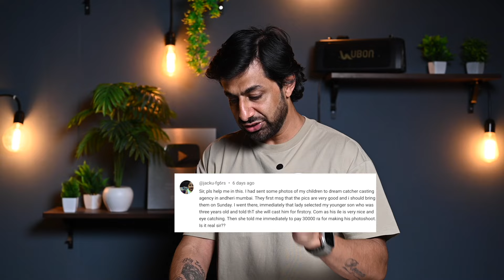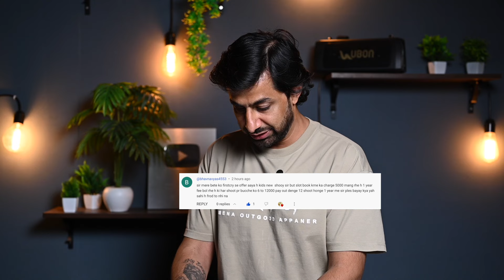Modeling Scams: Real Stories and Tips to Stay Safe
we dive deep into the world of modeling scams. Hear real stories from individuals who have faced these deceptive practices and learn valuable tips to protect yourself from falling victim. if you want to become a model in India do watch till the end .

🔍 In This Video:

Real Stories: Firsthand accounts from aspiring models who encountered scams.
Red Flags: Common signs of modeling scams to watch out for.
Resources: Helpful links and organisations that can provide support and information.
📌 Why You Should Watch:
The modeling industry can be glamorous, but it also has its pitfalls. Scammers often prey on the dreams of aspiring models, making it crucial to stay informed and cautious. This video aims to educate and empower you with the knowledge you need to pursue your modeling dreams safely.

If you find this video helpful, please give it a thumbs up, share your thoughts in the comments, and subscribe for more content on navigating the modeling world and staying safe.